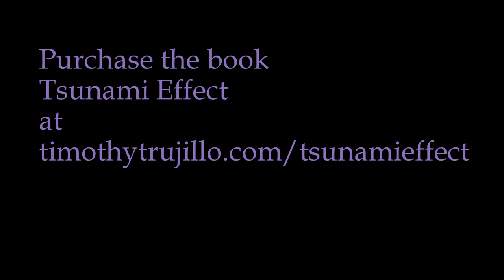How to Survive Your Personal Tsunami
In this public reading from his book Tsunami Effect, author Timothy Trujillo shares the account of one man's survival of the great wave and how his experience can be a template for any person challenged by overwhelming circumstance.